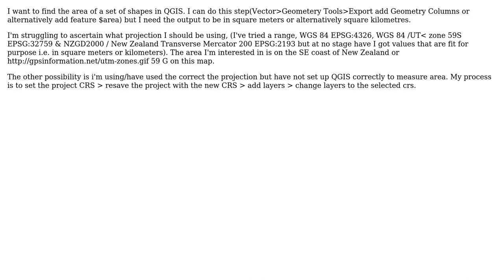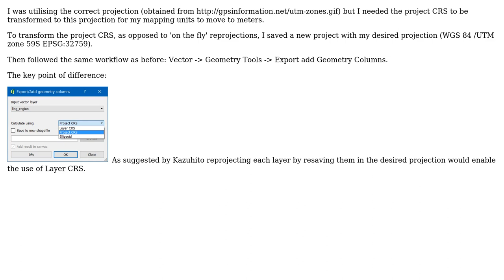GIS: Finding the correct projection in QGIS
With thanks & praise to God, and with thanks to the many people who have made this project possible! You are responsible for your own actions.